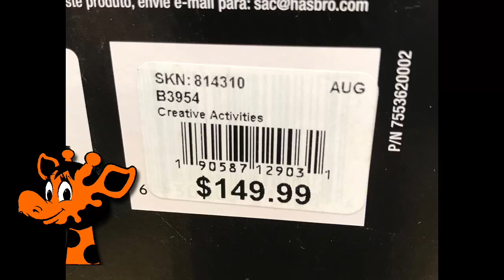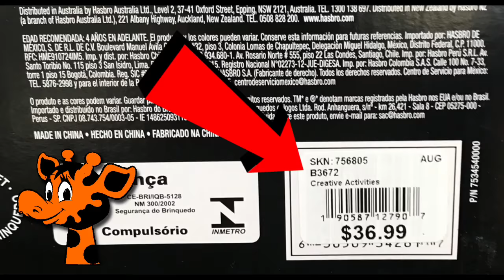Toys R Us Talk - The Black Series Tie Fighters and Geoffrey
The our crew did a special Toys R Us Talk in (the) light of the recent appearance of Star Wars Black Series Tie Fighters hitting the shelves. For those that don't know, the Black Series Tie Fighter was the first giant-sized vehicle in the Hasbro line of 6-inch Star Wars figures. It was released in conjuncture with Star Wars: The Force Awakens in September 2015. This makes the appearance of this toy a quagmire as they were not sitting on the shelves when Toys R Us announced that it was closing. Where did they come from? Why is their price so vastly different across the country? What else can we expect to surface in TRU's last days?

Join in on the conversation HERE on our closed Facebook Group